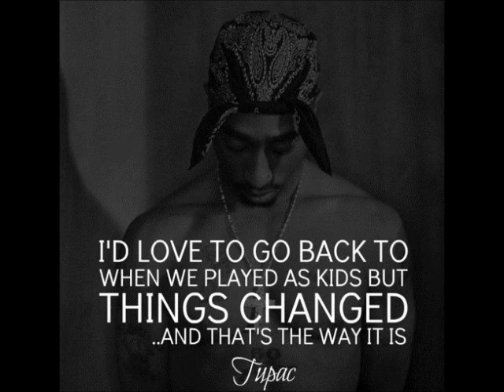ElectricSparks - 2Pac Vs Makaveli Part 1 Mix NEW 2012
2012 , new 2Pac/Makaveli series...

\ Totally made for fans /